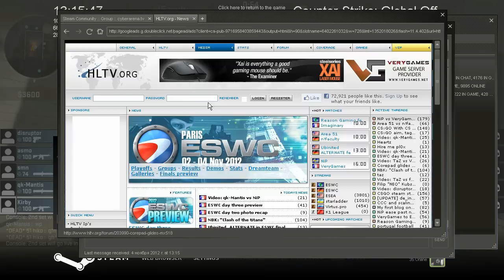ESWC 2012 - Arena51 vs. n!faculty @ nuke